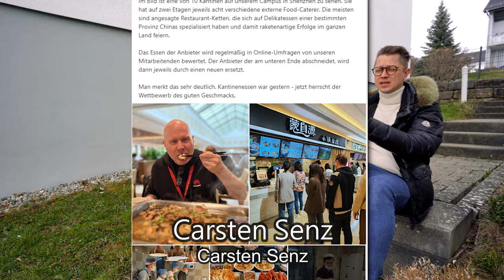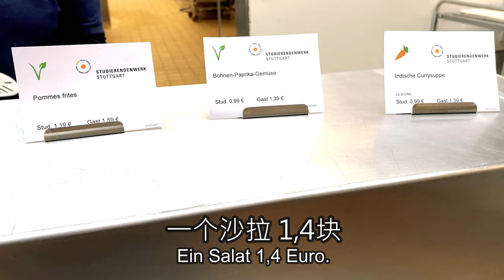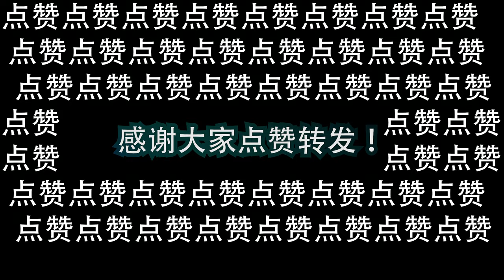中国人最讨厌的文化，要被华为老总推广到欧洲！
德国华为的一位老总，Carsten Senz，最近发了一个朋友圈说，没有竞争就没有好的食堂。这是什么意思呢：华为食堂有十个餐厅！每个月员工可以打分。成绩最差的，说明不好吃的就要被淘汰，让这个空的位置当给别人一个机会。今天我就挑战推广中国食堂竞争淘汰制，看看德国人会怎么看？

支持我！联系我！多谢你啦！

这些视频你一定要看

⏰ 章节 ⏰
00:00 华为老总Carsten Senz：华为食堂的演变故事
00:23 解释今天的目的
00:06 大学食堂没有那么难吃
01:25 路人投诉食堂
01:55 大学已经找办法解决这个问题
02:36 路人听华为食堂的演变故事